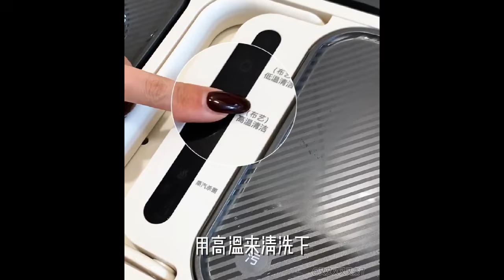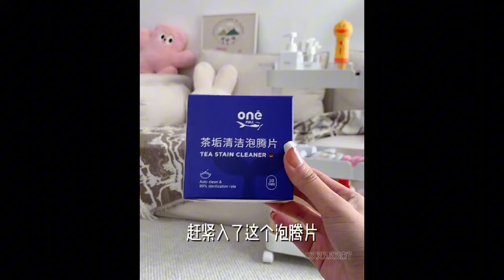Genius Gadgets for Every Home💥 أدوات ذكية وأفكار عملية لكل منزل تسهل حياتك أmp4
منظمات الحمام
منظمات المطبخ
إختراعات ذكية
إختراعات منزلية
أجهزة ذكيةابتكارات المنزل منتجات ذكية أفكار توفير المساحة تقنيات حديثة مستلزمات المنزل الذكي جديد التكنولوجياأ فكار عصرية للمنزل تحسين منزلك تجهيزات ذكية للمنازل
trending home appliances#appliances for every home#
tool items new gadgets
smart appliances#